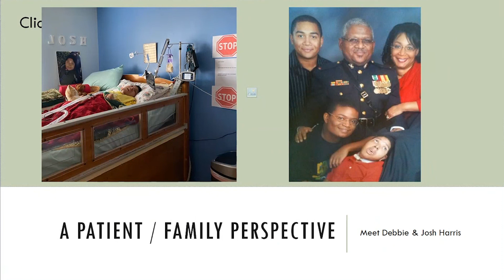Parent’s Perspective on Transition of Care | Gillette Children's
Josh's mother, Debbie Harris talks about Josh's transition from care in a pediatric setting to care for adults with special needs.

to learn more about Gillette Children’s Specialty Healthcare.